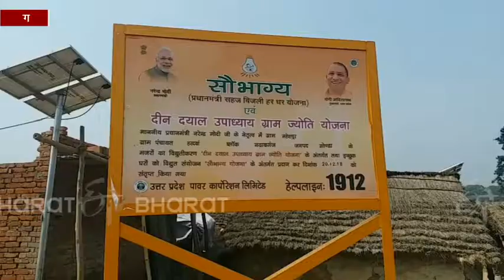वनटांगिया गांव में बह रही है विकास की बयार, आवास-शौचालय पाकर खुश हुए ग्रामीण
गोंडा : आजादी के बाद से अपनी पहचान के लिए जद्दोजहद करने वाला वनटांगिया गांव आज सरकारी योजनाओं का लाभ पाकर गदगद है. गांव में प्रधानमंत्री आवास योजना के तहत आवास, शौचालय और सौभाग्य योजना के तहत बिजली की व्यवस्था कर दी गई है. इन सुविधाओं का लाभ पाकर ग्रामीण खुश हैं.